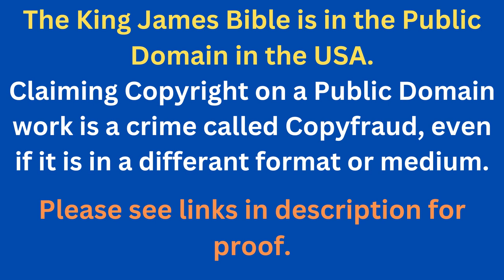Through The Bible In A Year - Day 210- Bible Reading Plan KJV -Shining The Light Ministries -Day 210